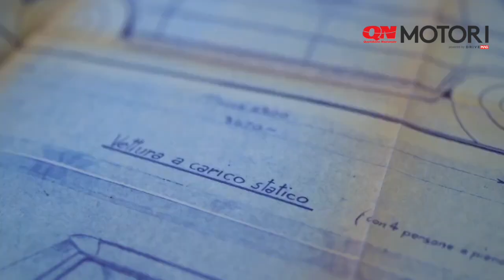Open Backstage, magnifico viaggio al Museo Storico Alfa Romeo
Attraverso 3 sezioni, 6 piani e oltre 70 automobili, il Museo Alfa Romeo di Arese/Milano racconta le grandi storie del marchio: la storia dell’azienda, la bellezza delle sue carrozzerie, le corse, la velocità, il piacere di guida e le tantissime vittorie ottenute in oltre un secolo di storia.
Ma oltre alle “top 70”, alle vetture selezionate per rappresentare al meglio i valori del marchio, c’è molto altro.
Dietro le quinte del Museo, infatti, c’è il resto della Collezione storica, fatta di centinaia di auto, motori, oggetti, parti meccaniche, trofei, modellini. Un patrimonio straordinario conservato nei depositi di Arese, in uno spazio separato dal Museo e organizzato su due piani come un vero e proprio garage. La Collezione, infatti, è a tutti gli effetti uno spazio operativo, la riserva speciale cui attingere in occasione di mostre, manifestazioni ed eventi.